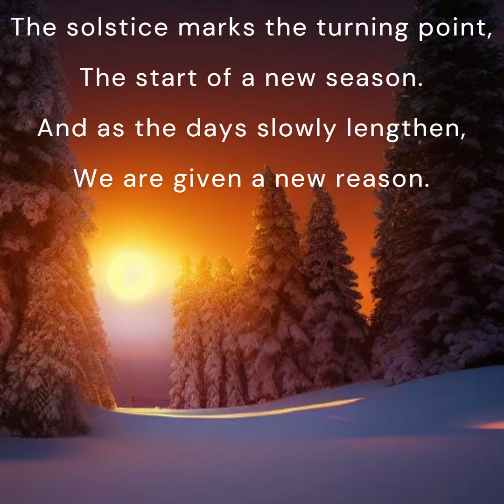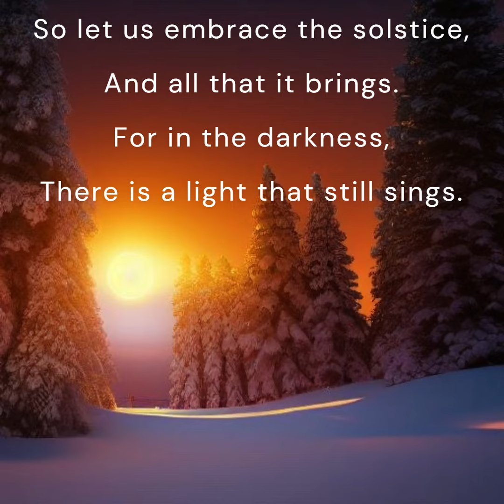Winter Solstice - Lyric Video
I asked Chat GPT to write a poem for the Winter Solstice and it turned out pretty well. A friend suggested I add music so I composed a tune and played it on my ukulele. I recorded it in Cubasis 3 and added Jubal Flute, with Cello, and Celeste from Bismark bs-16i. Hope you like it.

Winter Solstice

The Winter Solstice is upon us,
A time of darkness and cold.
But as the days grow shorter,
Our spirits do not grow old.
For in the darkness,
There is a sense of rest.
A time to slow down,
And be at peace with the earth.

The solstice marks the turning point,
The start of a new season.
And as the days slowly lengthen,
We are given a new reason.
To emerge from the darkness,
And embrace the light.
To celebrate the solstice,
And all that it brings to sight.

So let us embrace the solstice,
And all that it brings.
There is a light that still sings.